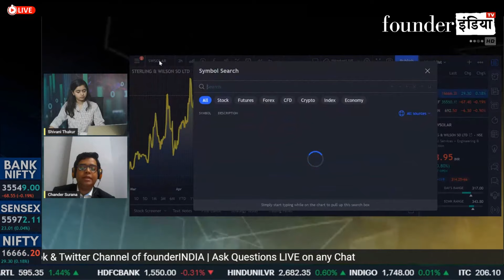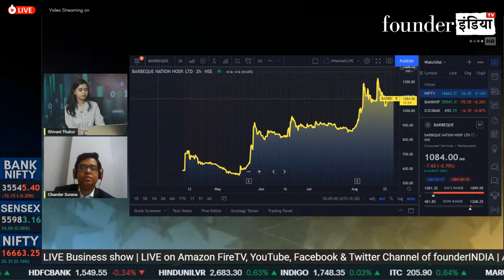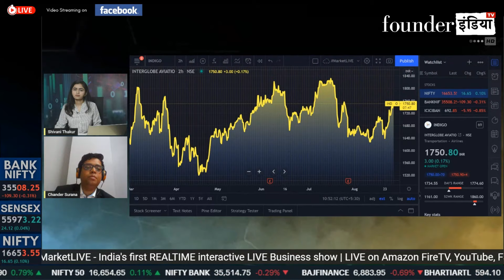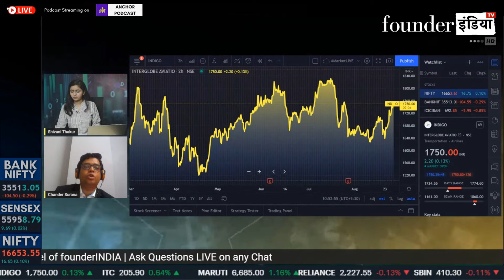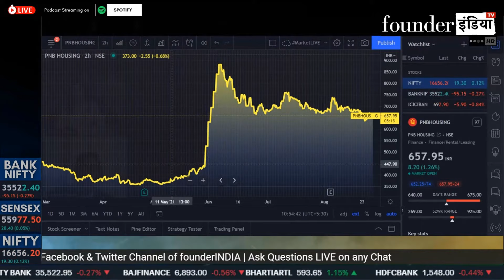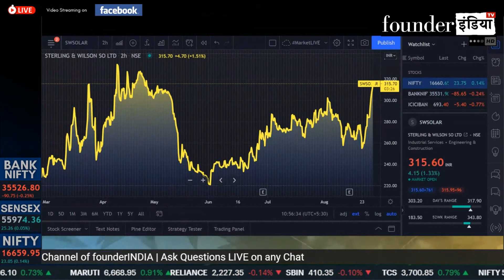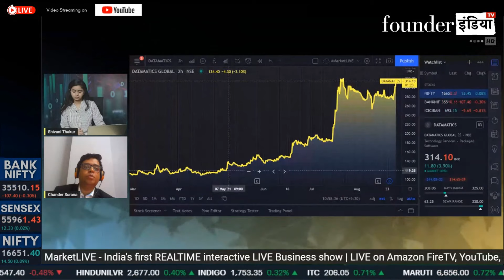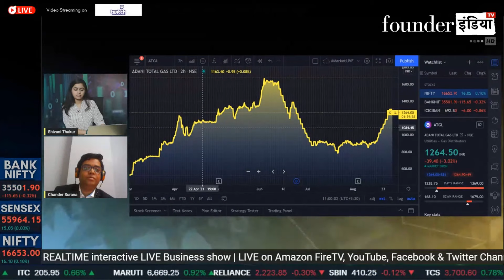Rocket Shares of the Day | कौनसे Stocks देंगे आने वाले एक से दो हफ्ते में दमदार Returns?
देखिये आज के हमारे LIVE Show MarketLive का ये खास segment | जानिए हमारे stock market expert Chander Surana की राय

बात करेंगे आज इन Stocks पर: Indigo, GE T&D, DATA Matics